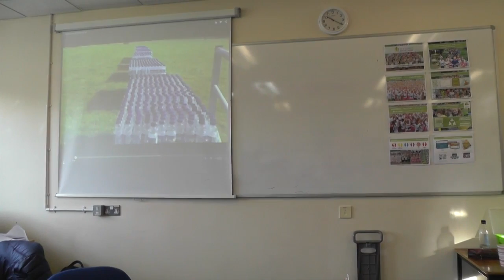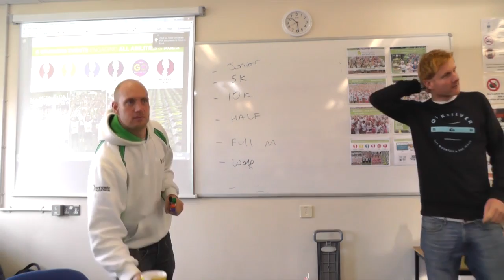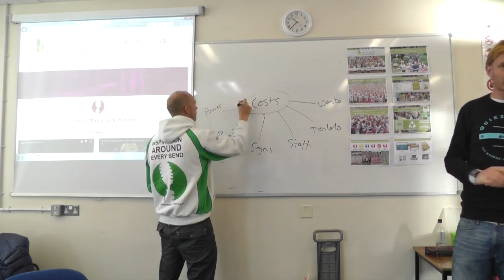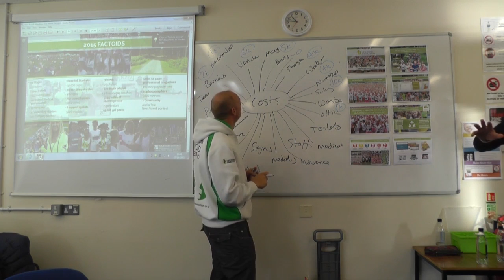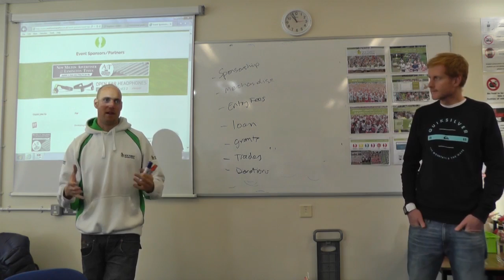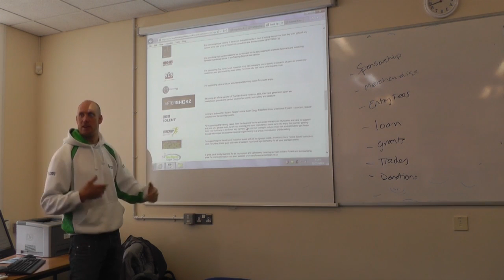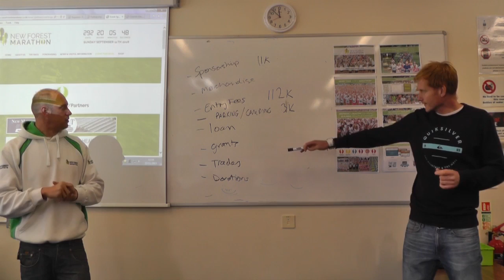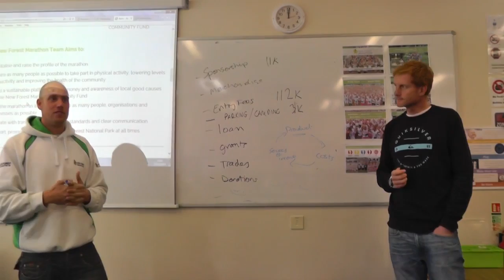Sources of Finance Ora Events